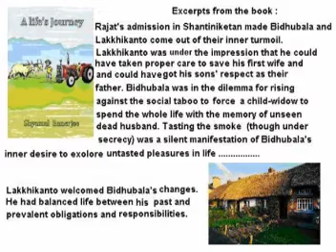A Life's Journey A Short Video Trailer B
A Short VIDEO Trailer of my Book Titled "A Life's Journey" Released recently and Published by Power Publishers.